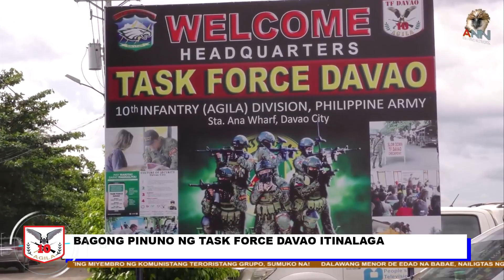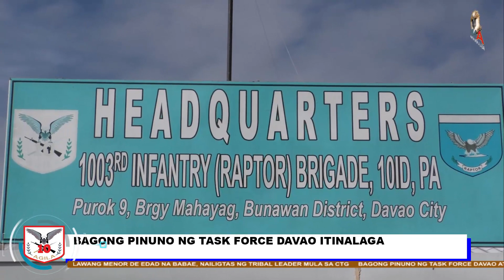AGILA NEWS NETWORK EPISODE 4 July 11, 2021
Agila News Network (ANN):  Mga balitang mula sa Pilipino, para sa Pilipino. July 11, 2021